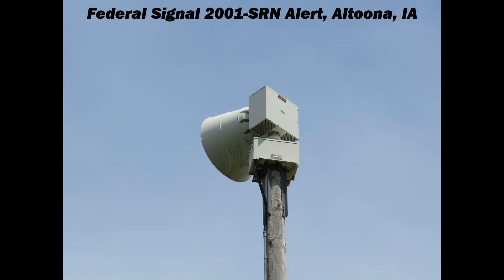Federal Signal 2001-SRN Alert, Altoona, IA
Went to Altoona to see my first ever 2001 siren... and it was LOUD!!!